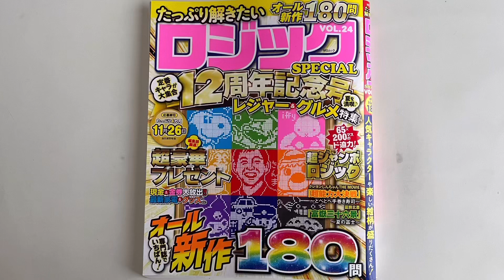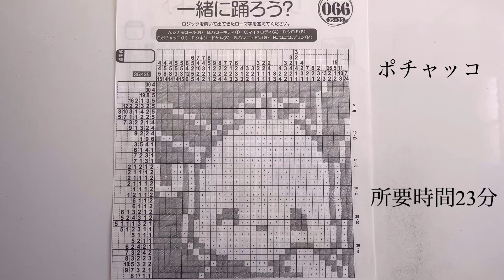【ポチャッコ】イラストロジックpuzzle